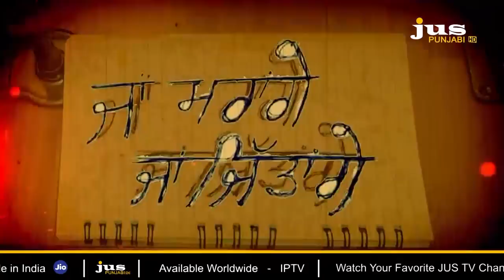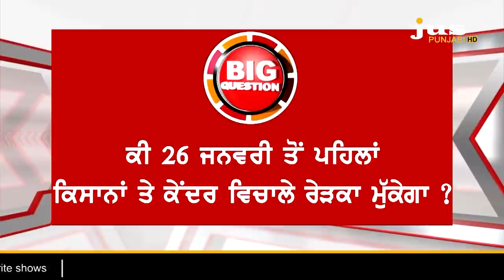Nationalism To Federalism: Which Discussion needed on Farmers Protest ? || To The Point || KP Singh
🔴 ਕੀ ਕਿਸਾਨਾਂ ਦੇ ਸੰਘੀ ਢਾਂਚੇ ਵਾਲੇ ਸਟੈਂਡ 'ਤੇ ਸੱਤਾ ਦੇ ਪੈਰ ਉਖੜ ਗਏ ਨੇ ?

🔴 ਕਿਸਾਨਾਂ ਨੂੰ ਟਾਲ-ਮਟੋਲ ਕਰ ਰਹੀ ਕੇਂਦਰ ਸਰਕਾਰ ਕੋਲ ਕਿਹੜੀ 'ਸੁਪਰੀਮ' ਰਣਨੀਤੀ ਹੈ ?

🔴 ਅੰਦੋਲਨ ਨੂੰ ਧਰਮ ਦੀ ਪੁੱਠ ਚਾੜ੍ਹਨ 'ਚ ਲੱਗੀ ਸਿਆਸਤ ਦਾ 'ਬਾਬਾ ਪਲਾਨ' ਫੇਲ੍ਹ ਕਿਉਂ ਹੋ ਗਿਆ ?

🔴 ਰਾਸ਼ਟਰਵਾਦ ਤੋਂ ਸੰਘੀ ਢਾਂਚੇ ਤੱਕ...ਕਿਸਾਨ ਅੰਦੋਲਨ 'ਤੇ ਕਿਹੜੀ ਬਹਿਸ ਜ਼ਰੂਰੀ ?

🔴 ਇਹ ਤਿੱਖੀ ਬਹਿਸ ਸੁਣ ਲਓ, ਸਭ ਸਮਝ ਆ ਜਾਵੇਗਾ...'ਪੇਚਾ' ਪਿਆ ਕਿਉਂ ਤੇ 'ਪਰਦੇ' ਪਿੱਛੇ ਕੀ ?